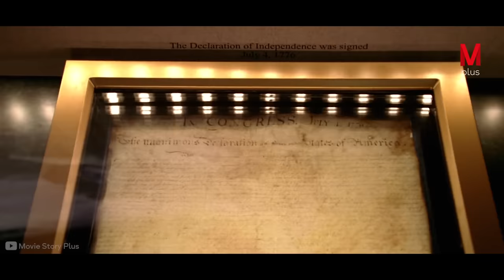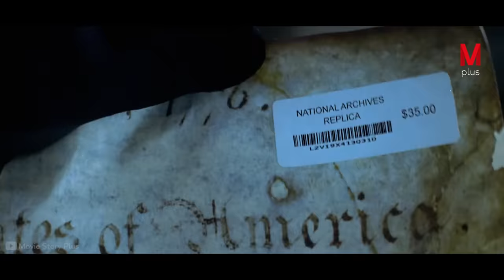He Discovers a Location for a Hidden Treasure Painted on the $100 Bill but He Is Not Alone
The Title: National Treasure

Movie story
Moviestoryrecaps.com